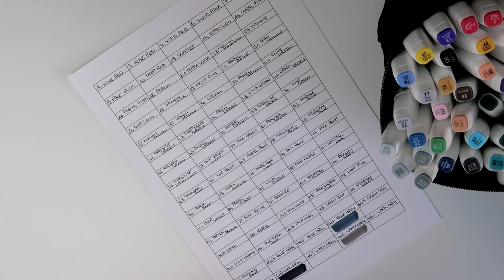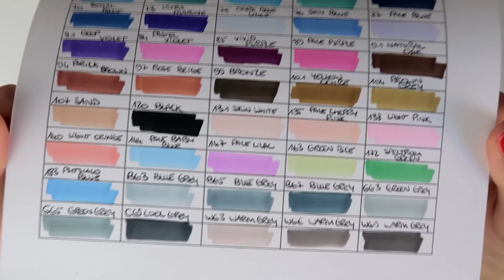TEST • FEUTRES A ALCOOL BANGGOOD | Pnixie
~ Coucou ! Dans cette vidéo je vous teste les feutres à alcool qui m'ont été envoyés par le site Banggood.

~ A bientôt 😘

↦ Pnixie ⭐️

IGRAAL : 3€ offerts à l'inscription + Cashback sur vos achats en ligne

Je filme avec l'appareil photo Canon G7X Mark II